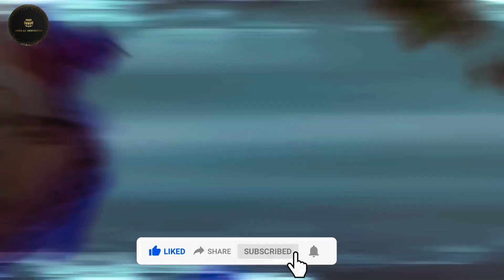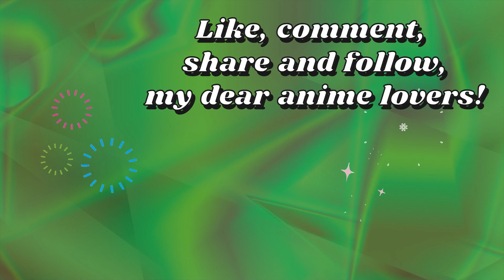[8] Salaryman Reincarnates As Lowest Rank Healer But Works Hard To Level Up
The Great Cleric Ep 8 Explained In English | Isekai Insights | Anime in English

Anime:
The Great Cleric: A Salaryman's Path to Surviving Another World
Seija Musou: Salaryman, Isekai de Ikinokoru Tame ni Ayumu Michi

Summary:
In this isekai anime, we follow the story of a salaryman facing the struggles of dealing with clients. However, his life takes a dramatic turn when a tragic incident leads to his reincarnation in a fantasy world of magic and monsters. As our protagonist, now named Luciel, adapts to his new life, he discovers his magical abilities and decides to become a healer. Determined and anxious, Luciel embarks on a journey to make a living by helping those in need. Along the way, he seeks to restore the church's reputation, which has been ruined by the greed and corruption of some of its members, encountering both allies and adversaries throughout his quest. Join Luciel on this thrilling journey of magic, monsters, and self-discovery as he aims to master his healing abilities and forge a path in this exciting isekai adventure.

Episode 08: A threat in the boss room